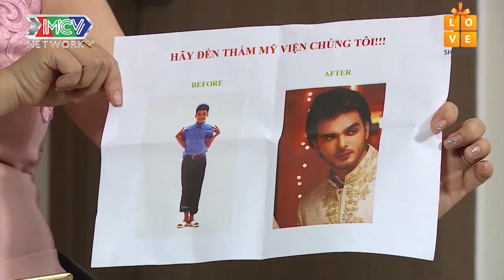Ô SIN BÁ ĐẠO MẠC VĂN KHOA VÀ GIẤC MƠ LÀM NGƯỜI MẪU TẬU SIÊU XE MUA VILA CÀ KHỊA CHỊ CA NÔ |XS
💡 CÚ PHÁP TÌM NHANH:
xa stress tap 17, xa stress 17, xastress tap 17, xastress 17